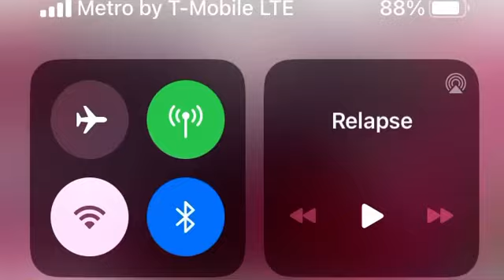9lives x Old 4jay × LazerDim700 x luci4 type beat - relapse -